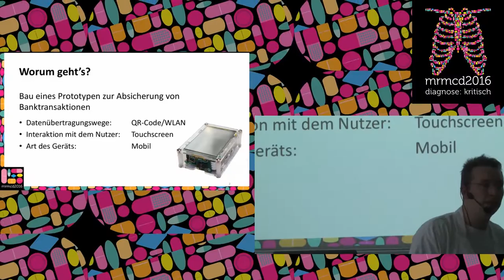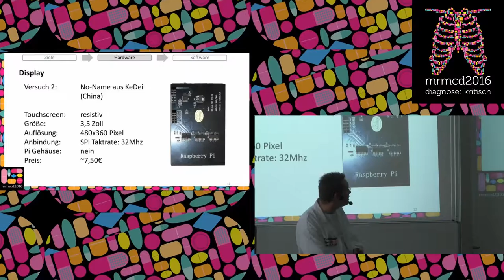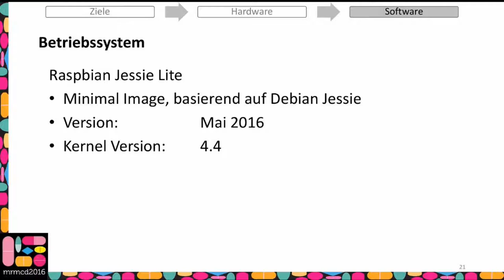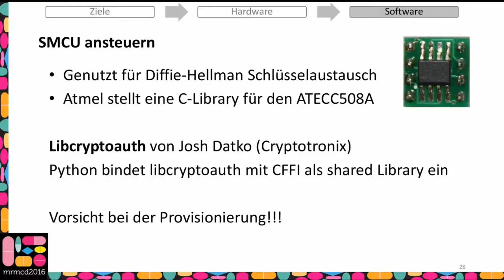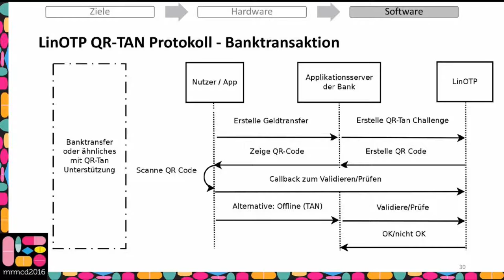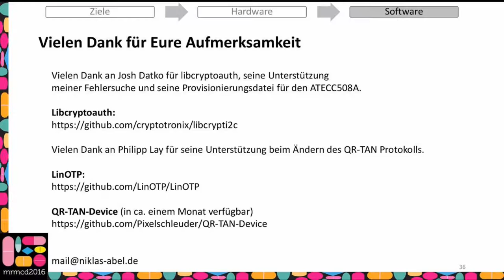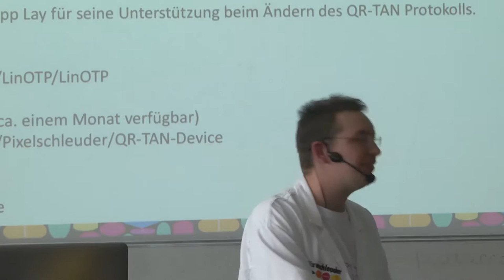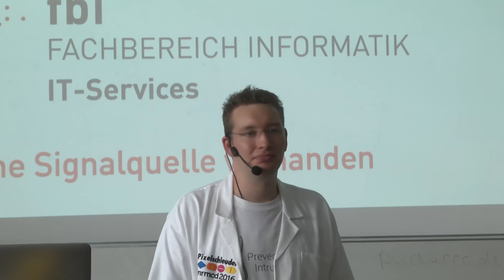Niklas Abel: Absicherung von Banktransaktionen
Ein Vortrag zur Konzeption und Entwicklung eines Geräts zur
kryptografisch sicheren Authentifikation von Banktransaktionen mittels
ECC-SMCU, basierend auf Open-Source Software.

Niklas Abel